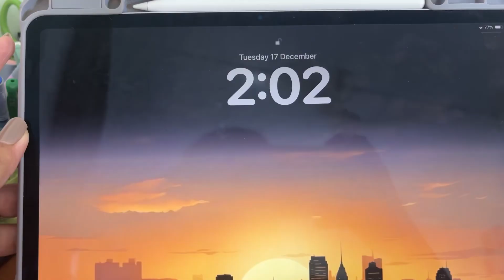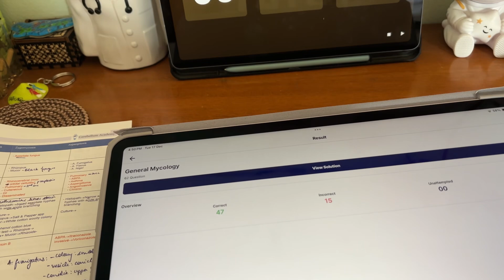Microbiology Study Vlog 🧫 | NEET PG 2025 Study With Me 📚 | NEET PG Preparation | INICET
📚 Study Day Log - 17 Dec 2024 📚

Woke up late today—around 9 AM. Felt a bit disappointed, but I decided not to let that feeling linger. Instead, I hit reset and made a realistic to-do list for the day.

✨ 10:30 AM - 12 PM
Revised Mycology 🦠 and made small notes for quick revision.

Break time—food & some rest! 🍽️

Tackled Mycology Qbank—steady progress with some short breaks in between.

✨ 5:30 PM - 6 PM
Started Virology—next chapter, next goal.

Dinner and a refreshing evening walk. 🍃

Back to Virology. Stayed consistent.

Today was all about not letting one setback ruin the day. Realistic goals and showing up—that’s what matters.
Here’s to progress, one day at a time! 💪